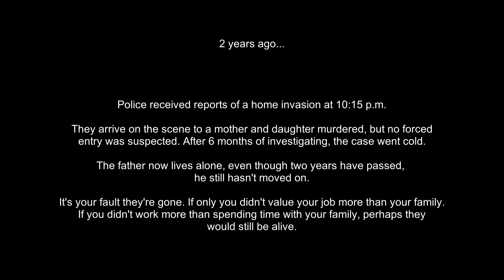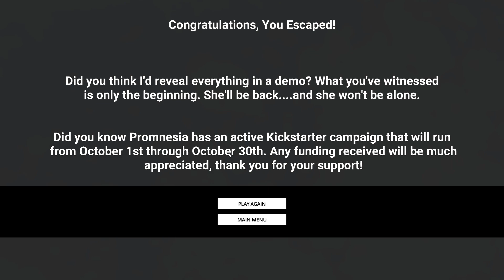BODIES HANGING ON CEILING || Promnesia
WHY THOSE BODY BAGS ARE MOVING AND WHY THEY ARE HANGING ON CEILING?!  So many questions!

I'm really happy that I tried this game out,  I hope you enjoy watching it as much!

Find more spoopy stuff on my channel!